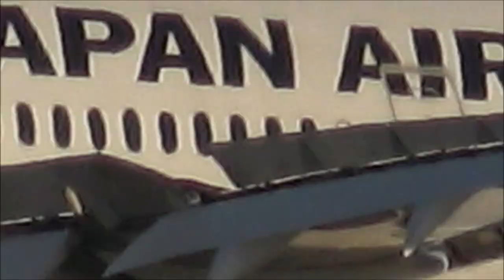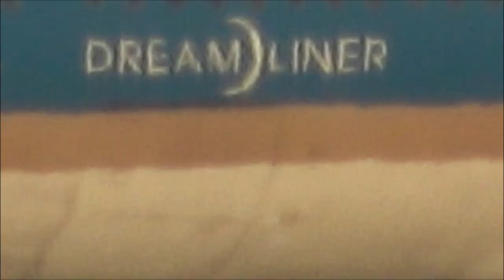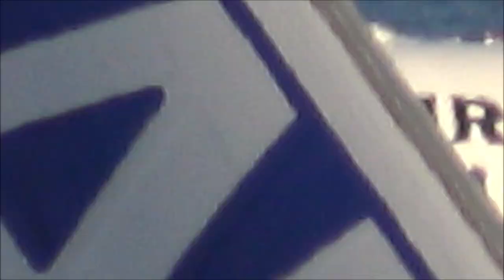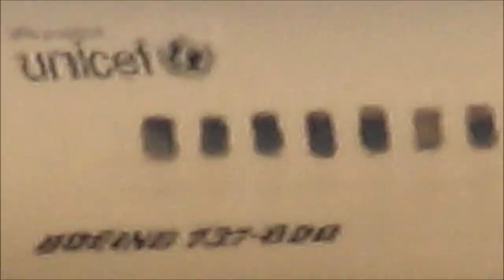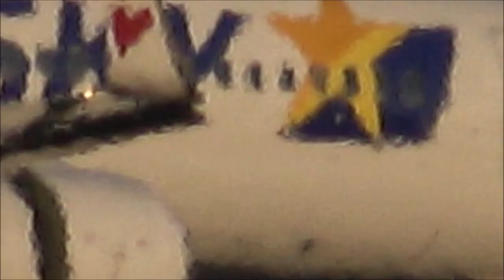✈️迫力の羽田空港4️⃣ 15時57分＃緊迫の12離発着シーン＃HanedaAirport＃2024年2月10日